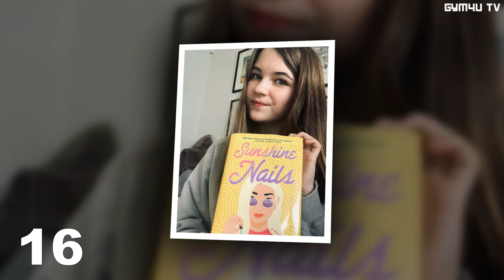Iain Armitage VS Raegan Revord (YOUNG SHELDON) Transformation ★ From Baby To 2024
* Who is Iain Armitage?
Iain Armitage (born July 15, 2008) is an American actor. He is widely known for his role as Sheldon Cooper in Young Sheldon, a spin-off prequel to The Big Bang Theory
Armitage resides in Arlington, Virginia, and is the son of the actor Euan Morton, who was born in Falkirk, Scotland,[3] and theater producer Lee Armitage. He is the grandson of former United States Deputy Secretary of State, Richard Lee Armitage.

* Who is Raegan Revord?
Child actress known for her recurring role as Megan on the ABC sitcom Modern Family and as Missy Cooper on CBS's The Big Bang Theory Spinoff, Young Sheldon. She also guest starred on a 2016 episode of the Netflix series Grace and Frankie.